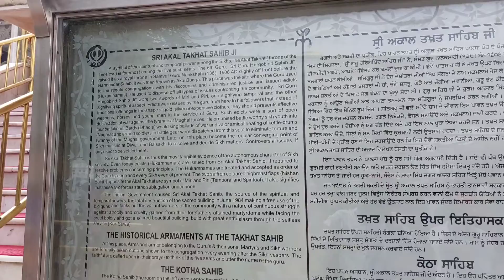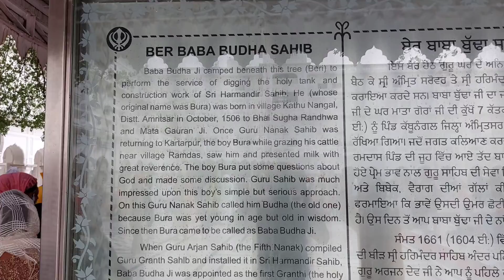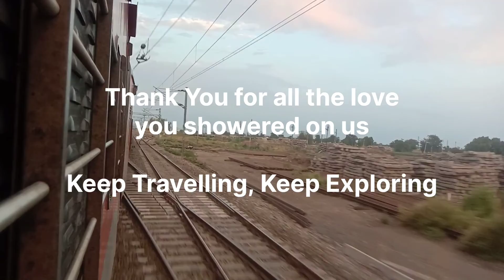Golden Temple || Swarna Mandir || Traveller Guy || Wahe Guru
This is a special vlog dedicated to Golden Temple of Amristar, hence we are releasing it on Teachers Day (गुरू दिवस) and praising Wahe Guru

This is last video of Amritsar Series, Thank you for all the love you showered on us